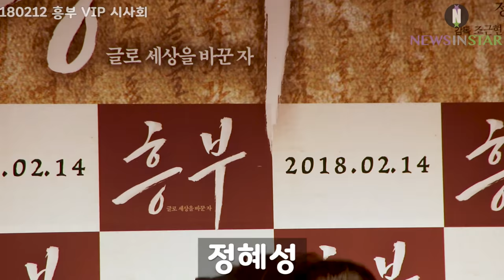[뉴스인스타] 영화 '흥부' VIP시사회 포토월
12일 저녁 서울 송파구 잠실 롯데시네마 롯데월드타워점에서 故김주혁의 유작인 영화  '흥부: 글로 세상을 바꾼자'의 VIP시사회가 열려 공승연, 허니스트(서동성, 김철민, 김환, 오승석), 한민채
정영훈, 가수 소현, 황지현, 박은빈, 장영남, 이호정, 이유진, 박지현, 김재경, 정유진, 김연서, 정혜성, 남경, 김종수
아르곤(김종수-박민하-심지호-지일주), 찬미, 유나, 혜정(AOA), 김소연, 이윤지, 도지원, 지성, 박진주, 배혜선, 배수빈, 조현재, 티아라 효민, 박두식, 최지우 가 참석했습니다.